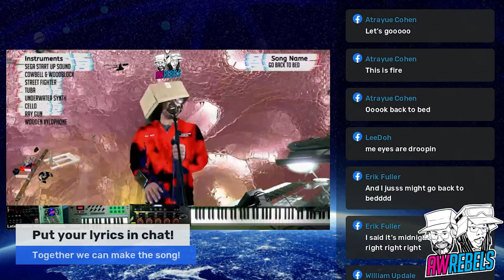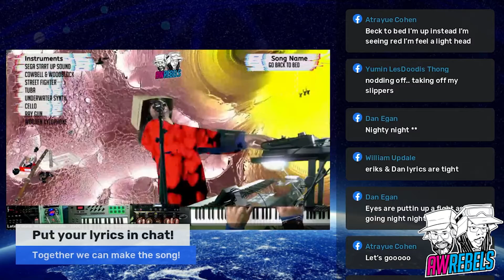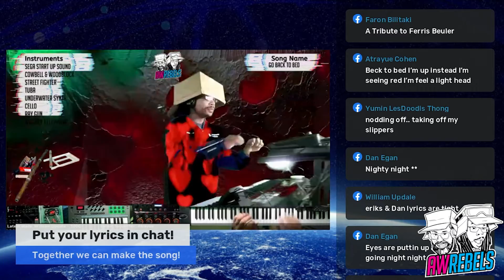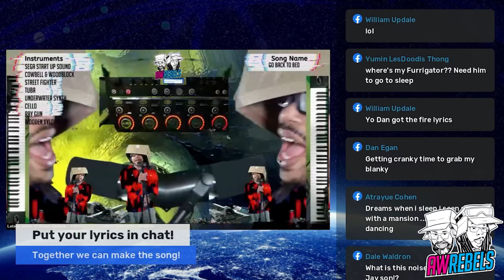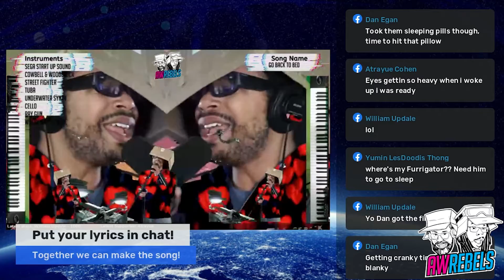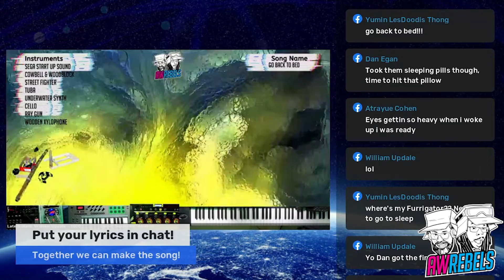Go Back to Bed - Song Of The Day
Live Music Performance of Go Back to Bed. An exclusive song performed one time and one time only, and made in 30 minutes!

We make songs every Monday - Thursday from trending hashtags and topics with audience input LIVE

Check out Restream! Incredibly useful for livestreamers